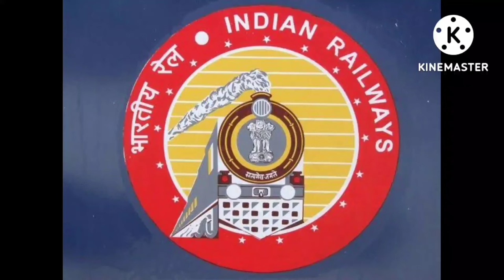Bullet Train:पहली बुलेट ट्रेन के किराये से हटा पर्दा , रेल मंत्री ने खुद बताया - कितने का होगा टिकट